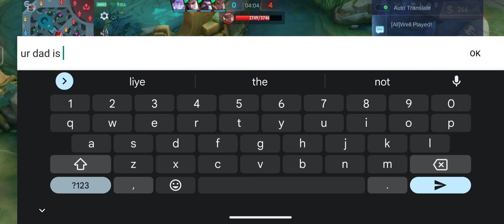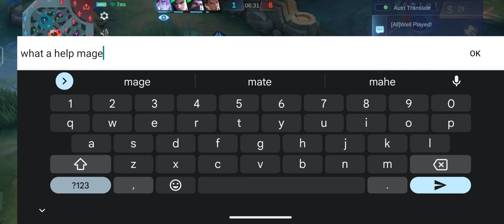Mobile legends bang bang # Johnson Gameplay